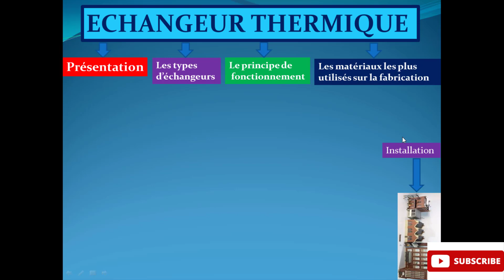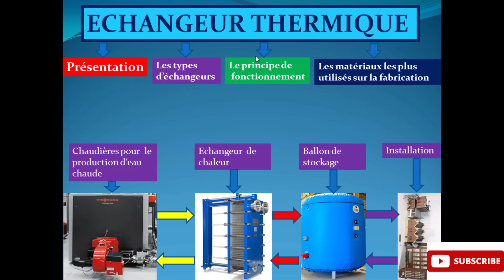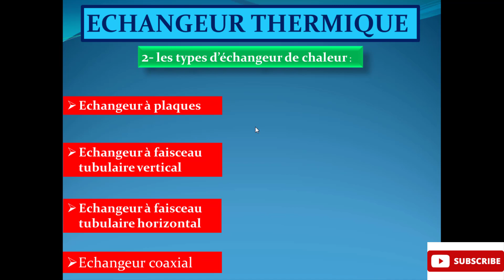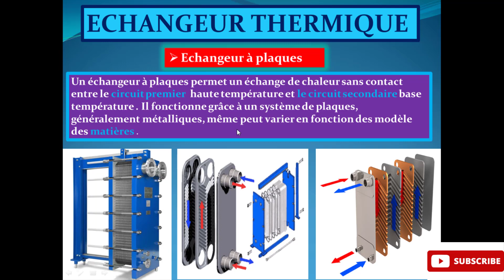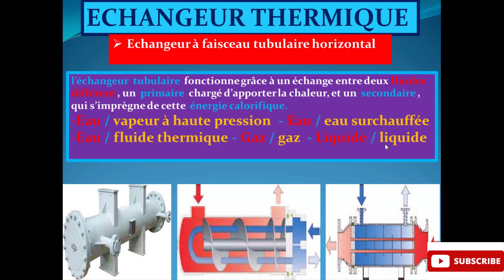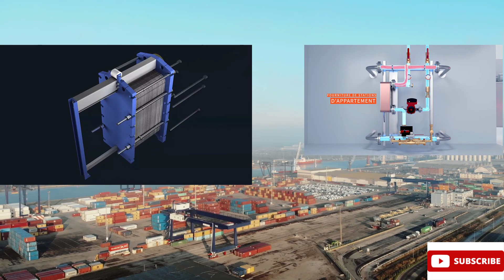les échangeur_thermique , types d'échangeur thermique , et son fonctionnement avec un chaudière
les échangeur thermique , les types d'échangeur thermique , et son fonctionnement

السلام عليكم ورحمة الله إخواني مرحبا بكم في الفيديو  من السلسلة المتتالية من الفيديوهات الخاصة les brûleurs industrielle  فيديوهات قادمة حول جميع المخططات إنشاء الله ما عليك إلا الانتساب والإشترك بهذه القناة للتوصل بجميع الفيديوهات و شكرا .

montage pompe_immergée avec relais_de_niveau شرح كامل ومبسط